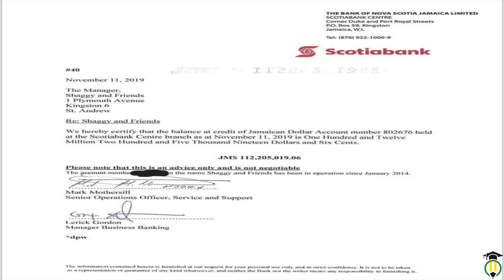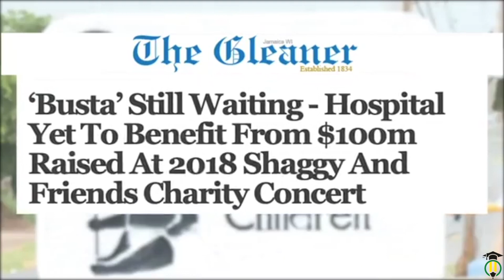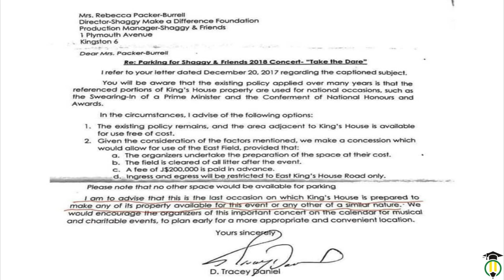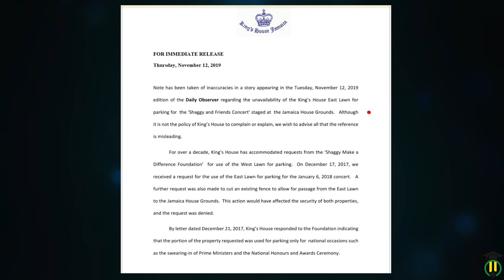Shaggy TREATED like Scooby-Doo by some JAMAICANS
Shaggy was recently forced to defend his credibility when he was pushed to disclose the status of more than $100 million raised from his Make a Difference Foundation charity show two years ago.